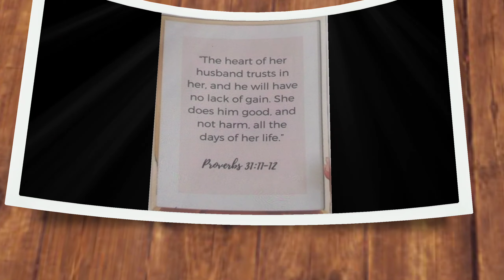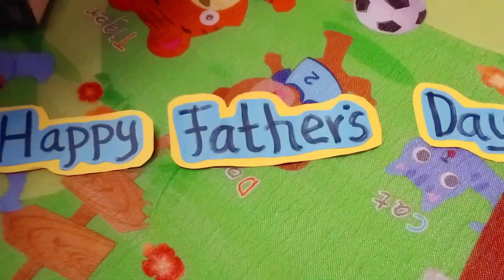SURPRISING HIS DAD ON FATHER'S DAY | Low budget surprise || kingEnFam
A father's day surprise of a 3 years old kid to His dad.

Our kind of Father's Day!

It's not how much we give, but how much we put into giving.